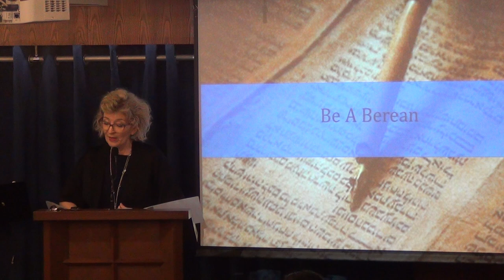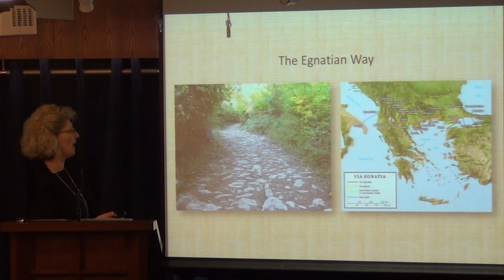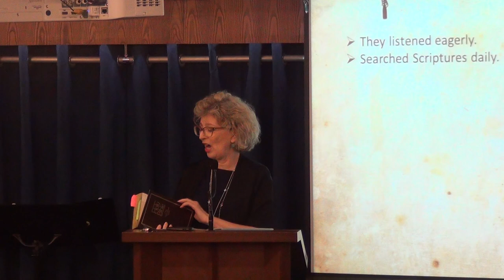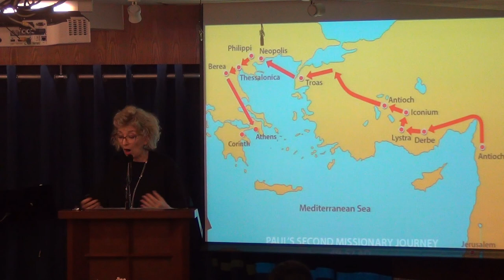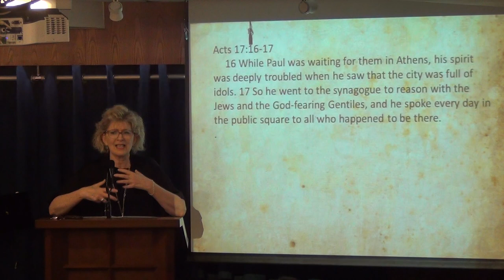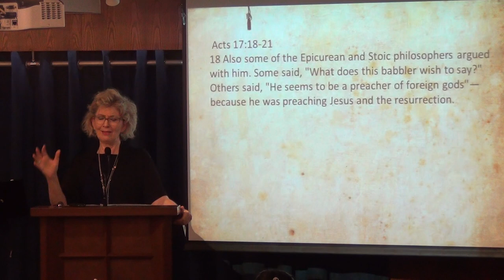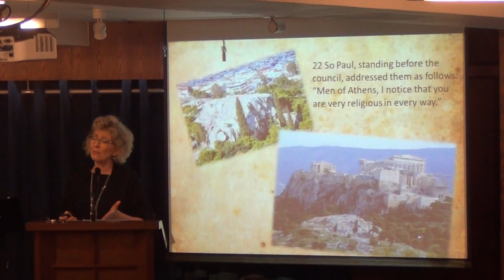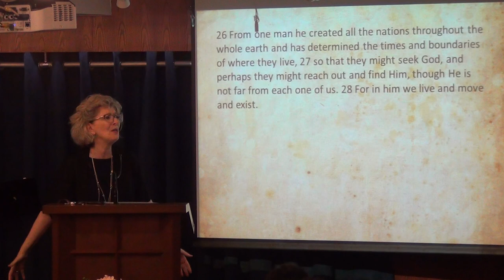Be a Berean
28th April 2019